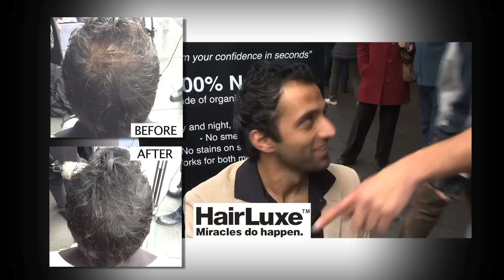HairLuxe Reviews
HairLuxe is a Natural hair thickening and building fibres that instantly eliminate the appearance of hair loss.

See before and after imgaes and what the general public thought of it!